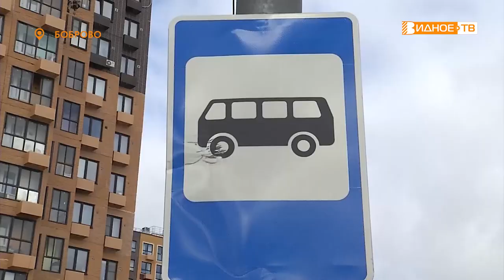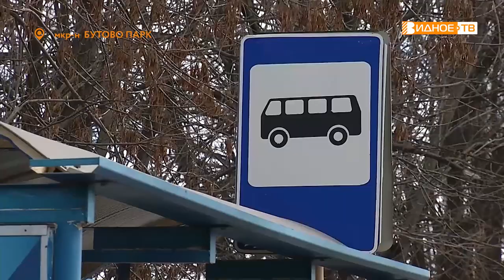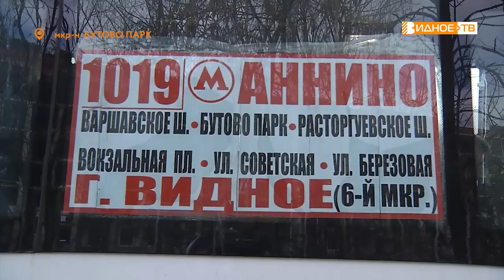НАРОДНЫЙ КОНТРОЛЬ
По многочисленным просьбам жителей в микрорайоне “Бутово парк” прошёл рейд по проверке доступных способов оплаты за проезд в общественном транспорте. Инициировали его представители проекта «Народный контроль» и депутат Валерий Черников.